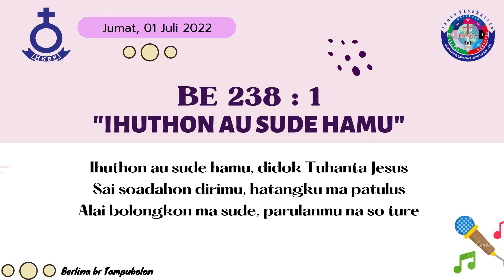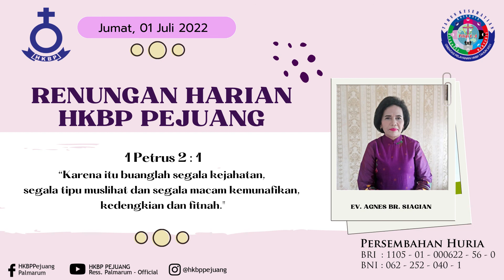HKBP Pejuang Bekasi - Renungan Harian 1 Juli 2022 - 1 Petrus 2 : 1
Renungan Harian
1 Juli 2022

Renungan oleh : Ev. Agnes br. Siagian
Ayat Renungan : 1 Petrus 2 : 1
Persembahan Ibadah dapat ditransfer ke rekening bank HKBP Pejuang Bekasi :
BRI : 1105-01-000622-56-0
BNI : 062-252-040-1